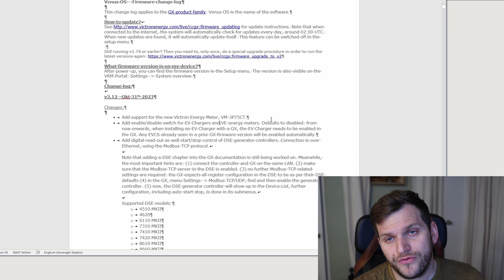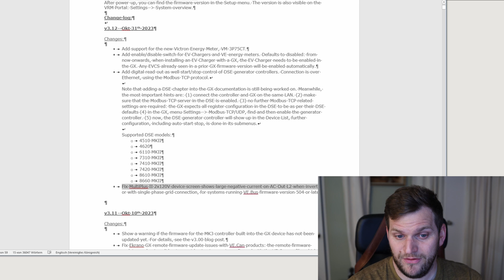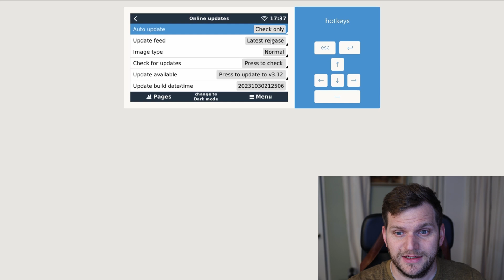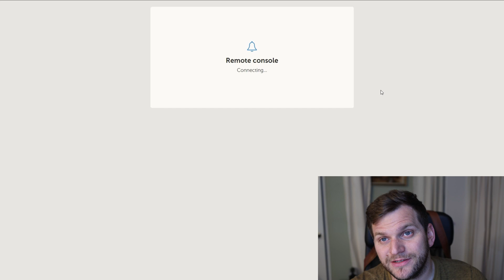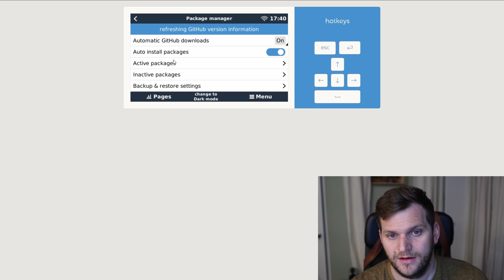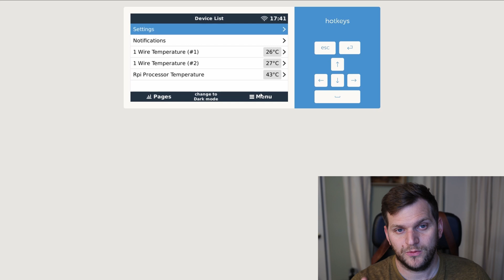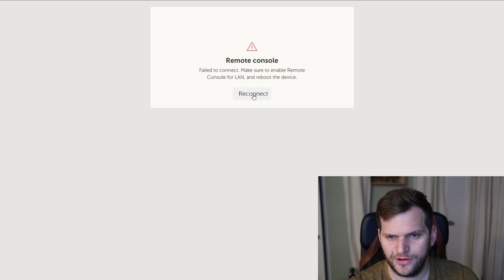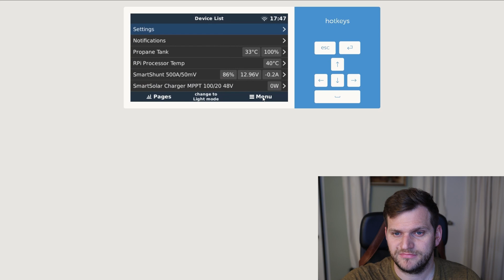Victron VenusOS UPGRADE v3.12 | Raspberry Pi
Victron did Release a new version of their VenusOS 3.12. We will upgrade together to the latest version on my Raspberry Pi 4B and Raspberry Pi 3B+.

v3.12– Okt 31th 2023
Changes:

• Add support for the new Victron Energy Meter, VM-3P75CT.
• Add enable/disable switch for EV Chargers and VE-energy meters. Defaults to disabled: from now onwards, when installing an EV Charger with a GX, the EV Charger needs to be enabled in the GX. Any EVCS already seen in a prior GX firmware version will be enabled automatically.
• Add digital read-out as well start/stop control of DSE generator controllers. Connection is over Ethernet, using the Modbus-TCP protocol.

Note that adding a DSE chapter into the GX documentation is still being worked on. Meanwhile, the most important hints are: (1) connect the controller and GX on the same LAN. (2) make sure that the Modbus-TCP server in the DSE is enabled. (3) no further Modbus-TCP related settings are required: the GX expects all register configuration in the DSE to be as per their DSE defaults (4) in the GX, menu Settings - Modbus TCP/UDP, find and then enable the generator controller. (5) now, the DSE generator controller will show up in the Device List, further configuration, including auto-start stop, is done in its submenus.

Supported DSE models:
o 4510 MKII
o 4620
o 6110 MKII
o 7310 MKII
o 7410 MKII
o 7420 MKII
o 8610 MKII
o 8660 MKII
• Fix MultiPlus II 2x120V device screen shows large negative current on AC-Out L2 when inverting or with single phase grid connection, for systems running VE.Bus firmware version 504 or later.

Raspberry Pi 3 Model B+ Starter Kit

Raspberry Pi 7 inch Capacitive Touch Screen

Victron Energy VE.Direct to USB Interface

Power Supply Raspberry DC-DC 12V to 5V 3A Micro USB Converter Voltage Step Down

Raspberry Pi 3 B+ Case

SanDisk Ultra 32GB microSDHC UHS-I Card with Adapter

Victron Energy Smart Battery Sense

Victron Energy SmartShunt

Victron Energy SmartSolar MPPT

Timecodes
00:00 - Intro
00:53 - Change Log/Release Notes
02:29 - Update RPi 4 (Test Device)
05:48 - SetupHelper issues after update
06:40 - Update RPi 4 (Prod Device)
09:31 - Summary